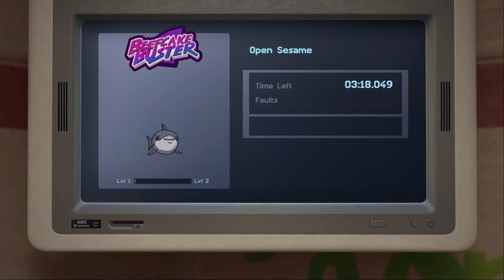Trials of the Blood Dragon: Riders of the Lost Grail - Open Sesame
It does like a Halloween Background on it!
Inspired by @VEHICLEFAN5500